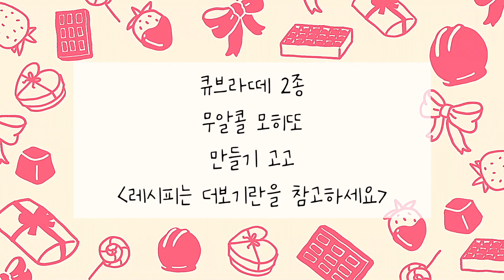[초간단 낭만 레시피] 큐브라떼 2종 / 무알콜 모히또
큐브라떼 1

(준비물)
에스프레소 60ml(인스턴트 아메리카노 가능)
물 40ml 우유 60ml 연유 40ml 우유 100~150ml
(소주잔이 50ml장도 입니다)

1. 에스프레소와 물 섞어서 얼리기
2. 우유와 연유 섞어서 얼리기
3. 냉동 약 6시간이상 하기
4. 잔에 에스프레소얼음과 우유얼음을
     번갈아가면서 넣어주기
5. 위에 그냥 우유 100~150ml 취향껏 부어주기
6. 더 달게 먹고 싶으면 연유나 휘핑크림으로 데코

큐브라떼2

1. 에스프레소, 물, 우유, 연유를 섞어서 얼리기
2. 냉동 6시간이상 하기
3. 잔에 넣어주기
4. 위에 그냥 우유 100~150ml 취향껏 부어주기
5. 더 달게 먹고 싶으면 연유나 휘핑크림으로 데코

무아롤 모히또

(준비물)
라임 1개 애플민트 취향껏(한 줌 정도)
탄산수(사이다 가능) 150ml 설탕 취향껏(2티스푼)
얼음 절구(빻을 수 있는 아무거나 가능)

1. 라임의 가운데 부분을 1~2개 정도
슬라이스하고(데코용)  나머지는 조각을 낸다
2. 조각 낸 라임과 애플민트를 잘 빻아준다
3. 잔에 2와 설탕을 넣고 잘 섞어준다
4. 얼음 5~6개를 넣고 탄산수를 부어준다
5. 데코용 라임과 애플민트로 꾸민다
6. 당도가 부족하다면 꿀이나 설탕을 추가한다